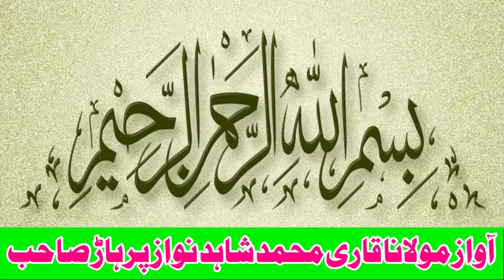Alli Pehlwan Khoja Vs Hamza Pehlwan l Mela Kushti 13 October 2024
Alli Pehlwan Khoja Vs Hamza Pehlwan l Mela Kushti